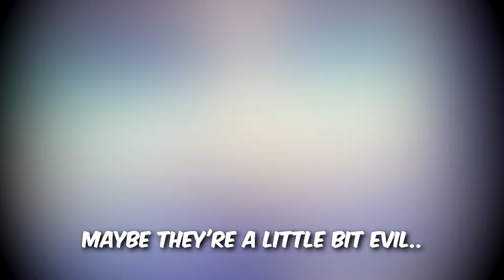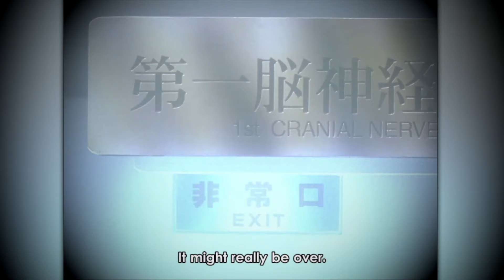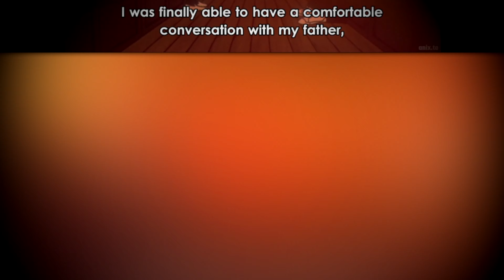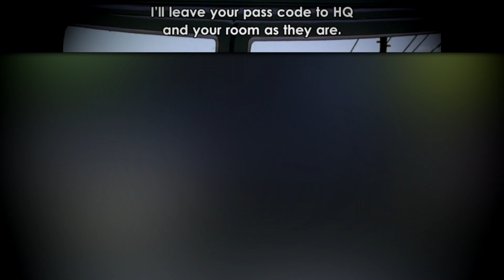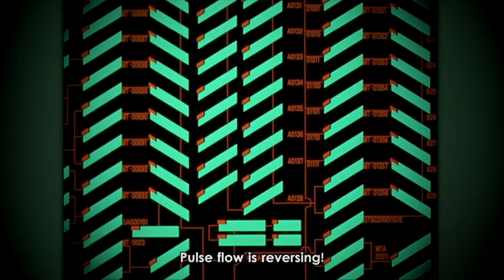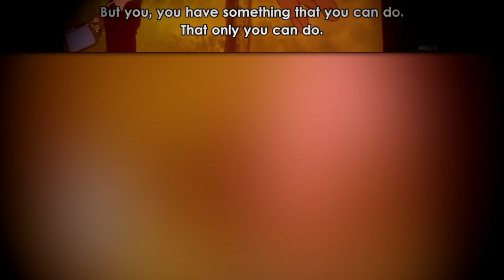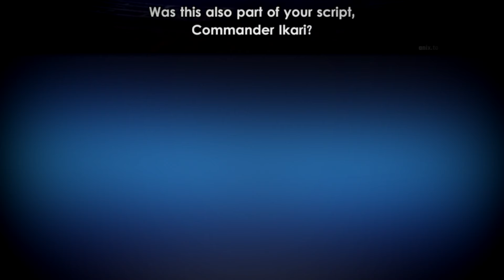I hate Gendo Ikari. | Neon Genesis Evangelion | Ep 19 Reaction